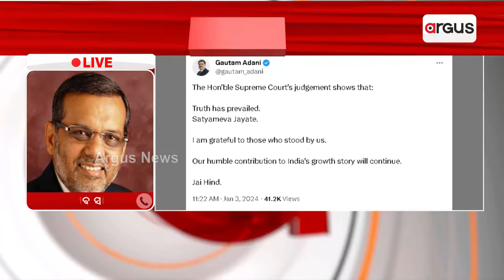Adani Hindenburg Case: Supreme Court Upholds SEBI's Investigation Into Adani Group